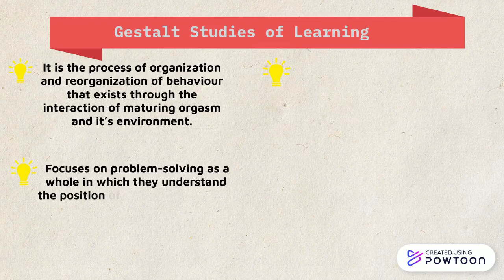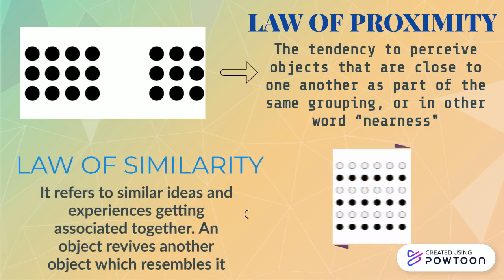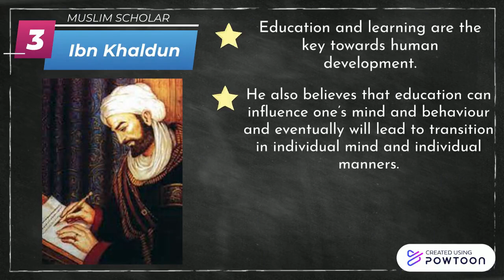Gestalt Psychology by Max Wertheimer